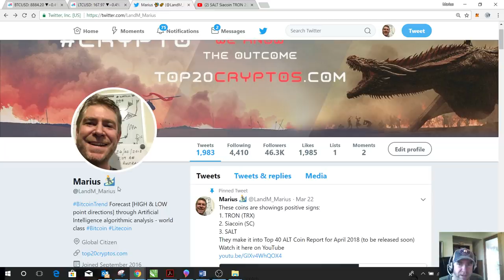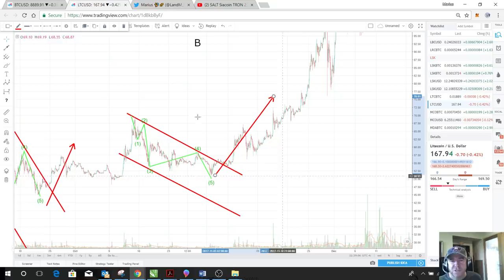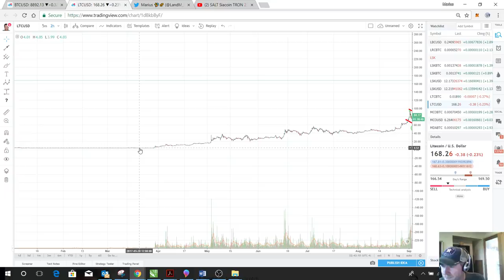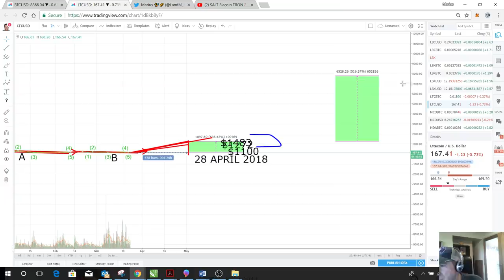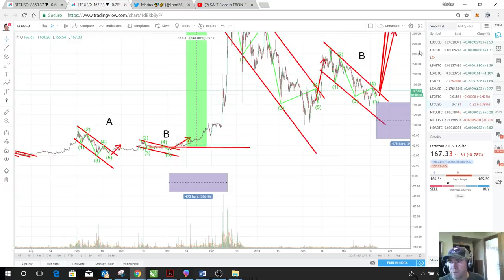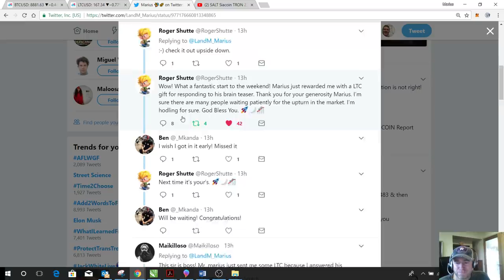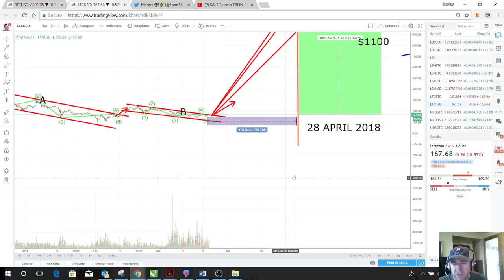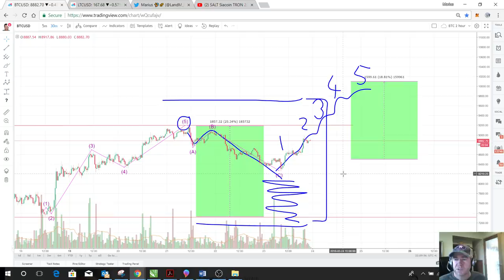How will Litecoin get to +$1000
I provide compelling historical evidence why we believe Litecoin will reach +$1000 within a short period of time